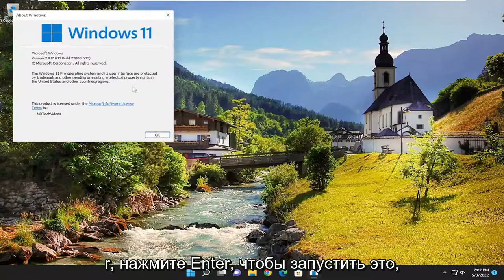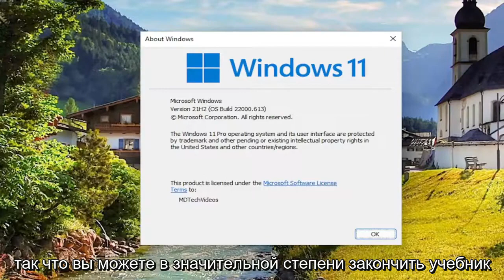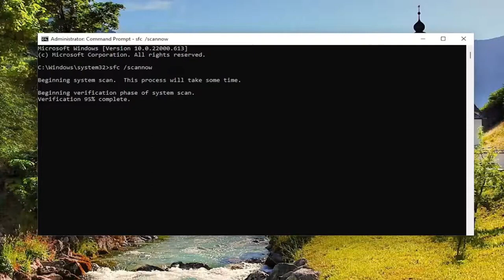Не удается найти gpedit.msc в Windows 10/11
Windows не может найти gpedit.msc в Windows 11 и Windows 10 [учебник]

Редактор групповой политики — это инструмент администрирования, который люди могут использовать для настройки важных параметров на своих компьютерах или в сети. Пользователям необходимо иногда открывать gpedit.msc для настройки операционных систем, пользовательских настроек и приложений. Однако пользователи могут столкнуться с ошибкой gpedit.msc not found; эта страница расскажет вам, как с этим бороться.

Если при поиске групповой политики или gpedit.msc на компьютере с Windows 11 или Windows 10 вы получаете сообщение Windows не может найти GPEDIT.MSC, убедитесь, что вы правильно ввели имя, затем повторите попытку, тогда в этом руководстве объясняется, почему такое бывает и что с этим делать

Если вы не можете найти редактор групповой политики на своем компьютере с Windows 11/10 при поиске gpedit.msc, вот несколько советов, которые вам помогут.